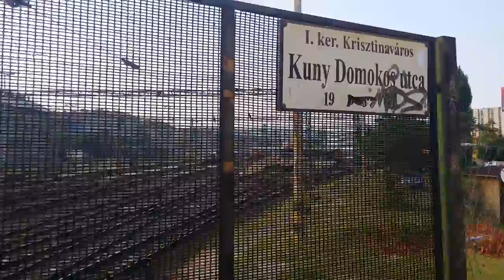Budapest cerca de la estacion de Deli